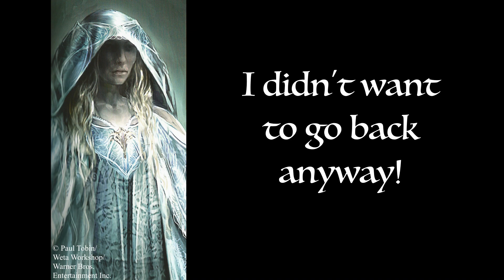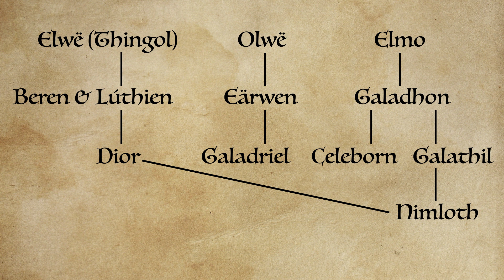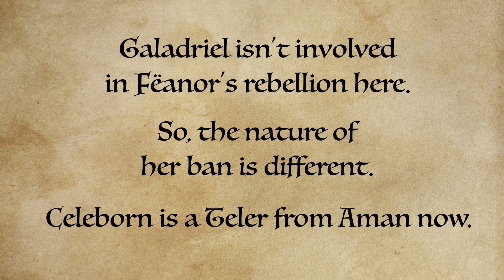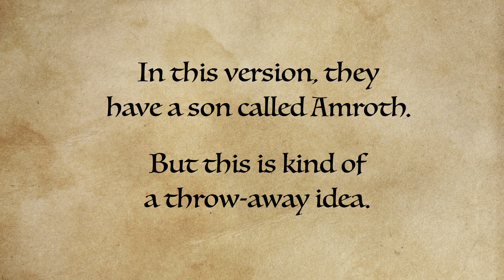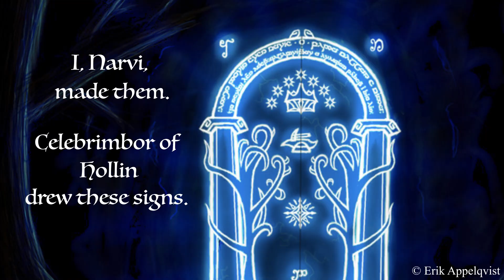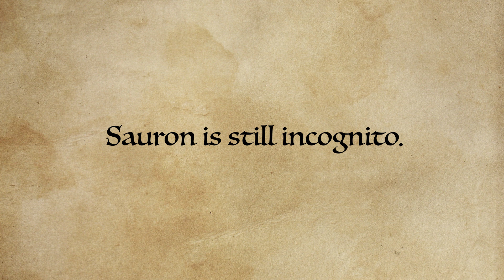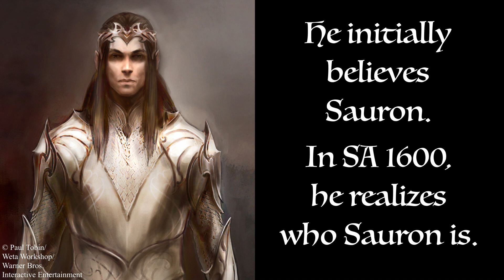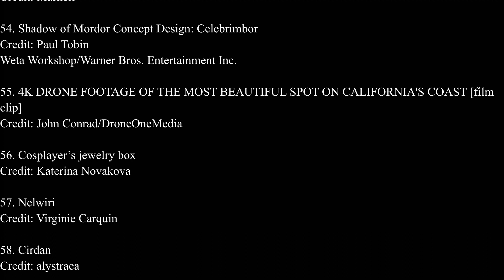Unfinished Tales Summary: Second Age, Ch. 4 – The History of Galadriel and Celeborn [Part 1]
A video series summarizing the book Unfinished Tales by J.R.R. Tolkien.

Pictures in order of appearance:
1. Galadriel (by Elena Kukanova: Deviantart)
2. Celeborn (by Magali Villeneuve; Lord of the Rings: The Card Game (The Dunland Trap), Fantasy Flight Games, 2014)
3. Lazy sunday morning or picnicking with… Galadriel & Celeborn in Doriath (by usuallysublimepenguin: Tumblr)
4. The Second Age of Arda (by Karen Wynn Fonstad; “The Atlas of Middle-earth (Revised Edition)”, 1991, pp. 38-39)
5. Galadriel Concept Art [book page] (by Paul Tobin/Weta Workshop/Warner Bros. Entertainment Inc.; “The Hobbit: The Battle of the Five Armies Chronicles: Art & Design” by Daniel Falconer, Published by Harper Design, 2014)
6. Ingwe, Elwe and Finwe meeting the Valar (by Hyejeon Jeon)
7. Galadriel (by Matthew Stewart: His own website)
8. Lord of the Third House in Middle-Earth (by Elena Kukanova: Deviantart)
9. Earwen (by Elena Kukanova: Deviantart)
10. Olwë of Alqualondë (by Jenny Dolfen)
11. Gray cloak sketch (by kimberly80: Deviantart)
12. Melusina (by Kinuko Y. Craft: Her own website)
13. Lady of the Golden Wood (by Līga Kļaviņa)
14. Three Golden Hairs (by Rovina Cai; Lord of the Rings: The Card Game (The Road Darkens), Fantasy Flight Games, 2014)
15. Fëanor and Galadriel (by linyuno)
16. Gimli asks Galadriel for a strand of hair [film clip] (Directed by Peter Jackson; The Lord of the Rings: The Fellowship of the Ring, 2001, New Line Cinema, U.S.A.)
17. Map of Valinor (by Ælfwine’s Road)
18. Feanor (by Bella Bergolts: ArtStation)
19. Alqualondë (by dakkun39: Tumblr)
20. Eltariel [video game clip] (Developed by Monolith Productions; Middle-earth: Shadow of War (Blade of Galadriel), 2017, Warner Bros. Interactive Entertainment, U.S.A.)
21. Helcaraxë (by dakkun39: Tumblr)
22. The First Age of Arda (by Karen Wynn Fonstad; “The Atlas of Middle-earth (Revised Edition)”, 1991, pp. 4-5 )
23. The Mirror of Galadriel [film clip] (Directed by Peter Jackson; The Lord of the Rings: The Fellowship of the Ring, 2001, New Line Cinema, U.S.A.)
24. Feanor (by kimberly80: Deviantart)
25. The Grey Swan Ship (by Alan Lee)
26. Glorfindel (by Magali Villneuve; Lord of the Rings: The Card Game (Flight of the Stormcaller), Fantasy Flight Games, 2015)
27. The Killing of the Trees (by John Howe: His own website)
28. The Kinslaying at Alqualondë (by Ted Nasmith: His own website)
29. Cirdan (by kimberly80: Deviantart)
30. Avari (by Jenny Dolfen)
31. Haleth (by steamey: Deviantart)
32. Dorthonion (by kimberly80: Deviantart)
33. The Light of Valinor (by Elena Kukanova: Deviantart)
34. Galadriel and Celeborn at Lake Evendim (by Ted Nasmith: His own website)
35. Niyadbakyr (by Kentaro Kanamoto: His own website)
36. Fortress Townscreen (Developed by Limbic Entertainment; Might & Magic Heroes VII, 2015, Ubisoft)
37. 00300big.jpg 67/70 (ALEXANDER WANG - Back to basics with neutral tones and strong brows.) (by GoRunway)
38. The Weapon Smiths (Donato Giancola: Deviantart)
39. Celebrimbor (by ElfinFen: Tumblr)
40. Celebrimbor (by dakkun39: Tumblr)
41. Doors of Durin (by Erik Appelqvist: Deviantart)
42. English Runic Inscription 2 (St. Paul’s Rune Stone) (from Museum of London)
43. Elven Castle (by Rob Joseph: Deviantart)
44. New Land (by Rado Javor: Deviantart)
45. The Galadhrim’s Greeting (by Magali Villeneuve; Lord of the Rings: The Card Game, Fantasy Flight Games, 2011)
46. Elf Spearman (by Djamila Knopf; Spellweaver TCG, Dream Reactor LLC, 2016)
47. Silvan Tracker (by Magali Villeneuve; Lord of the Rings: The Card Game (The Dead Marshes), Fantasy Flight Games, 2011)
48. Haldir of Lorien (by Magali Villeneuve; Lord of the Rings: The Card Game (A Journey to Rhosgobel), Fantasy Flight Games, 2011)
49. Annatar (Sauron), Celebrimbor and the Craft of Ring-making (by Soni Alcorn-Hender: Her own website)
50. Annatar (by Krabat)
51. One to rule them all (by Aleksandra Skiba)
52. Celebrimbor Cutscene [video game clip] (Produced by Nathan Edson & Zeb Wedell; Designed by Michael de Plater; Middle-earth: Shadow of Mordor, 2014, Warner Bros. Interactive Entertainment, U.S.A.)
53. Yuletide in Eregion (by Marhelf: Deviantart)
54. Shadow of Mordor Concept Design: Celebrimbor (by Paul Tobin/Weta Workshop/Warner Bros. Entertainment Inc.: ArtStation)
55. 4K DRONE FOOTAGE OF THE MOST BEAUTIFUL SPOT ON CALIFORNIA'S COAST [film clip] (by John Conrad/DroneOneMedia)